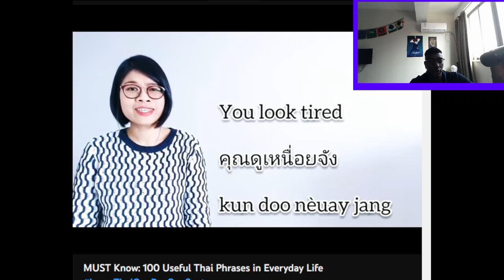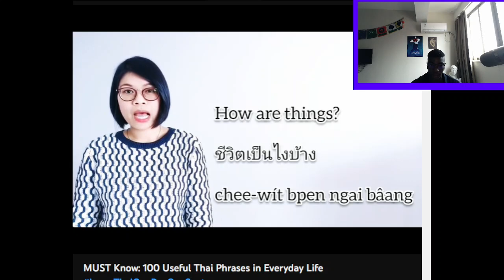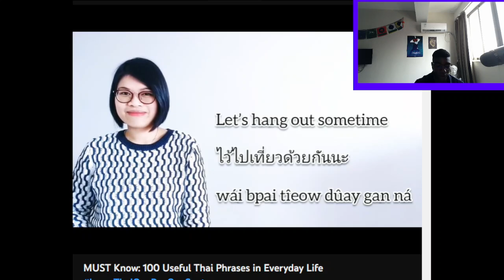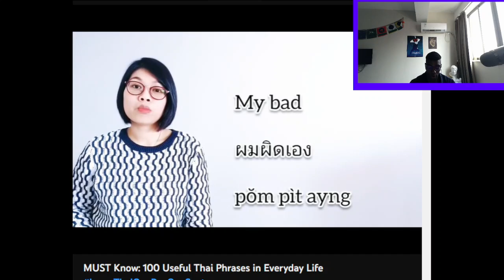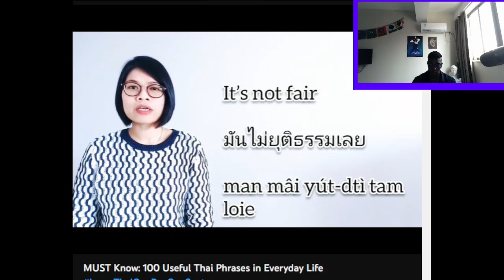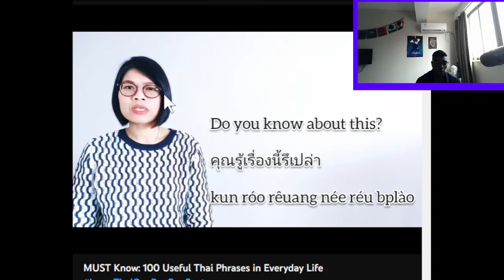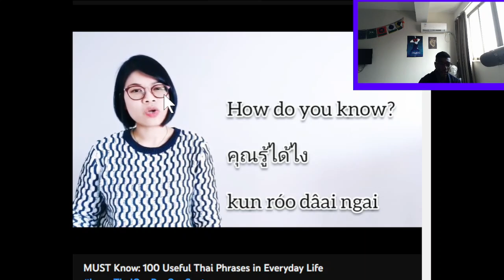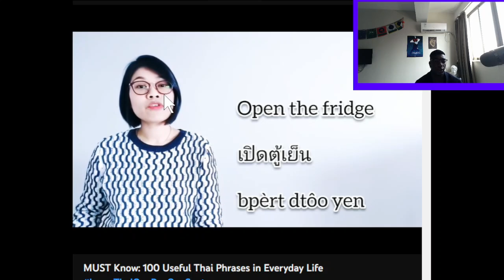Thai practice 5/30/23